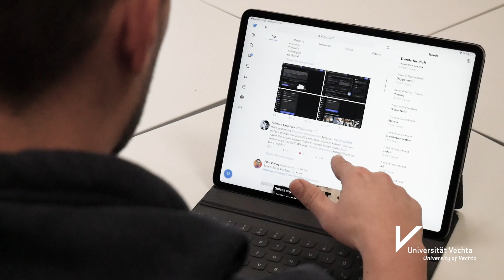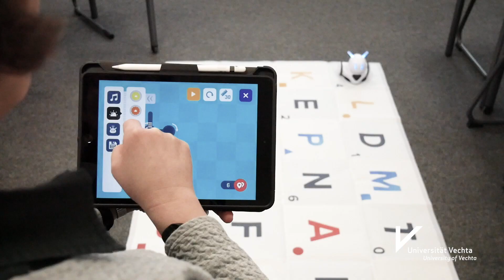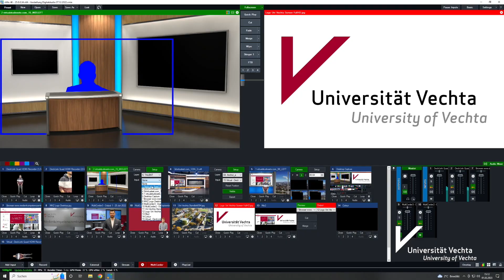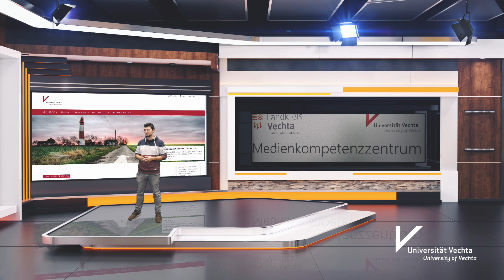Uni Vechta | Erziehungswissenschaften | Prof. Franco Rau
ERZIEHUNGSWISSENSCHAFTEN

Mehr zu: Prof. Dr. Franco Rau

Das Vechtaer Erziehungswissenschaften Studium ermöglicht es, sich mit der Zukunft moderner Gesellschaften auseinanderzusetzen. Wozu braucht es im Zuge der Digitalisierung noch Universitäten? Wie können Schulen für eine nachhaltige Welt vorbereiten? Was leistet die Kinder- und Jugendhilfe in einer pluralen Welt? Was steckt hinter der Bewegung „Education for all“?
Das Studium bietet Antworten und eröffnet vielfältige Berufschancen in pädagogischen Berufsfeldern.
Die Universität Vechta denkt Pädagogik nicht nur von der Theorie, sondern behält die Praxis im Blick. Unser Erziehungswissenschaften Studium bietet daher über verschiedene Praktika vielfältige Möglichkeiten, um sich mit unterschiedlichen Handlungsfeldern der Pädagogik vertraut zu machen und diese zu hinterfragen. Daher können praxisnah vielfältige Kompetenzen erworben werden, um sich nach dem Studium erfolgreich beruflich zu verwirklichen.
Mögliche Handlungs- und Berufsfelder sind u. a. Frühpädagogik, Ganztagsbildung (Hort, Ganztagsschulen), offene Kinder- und Jugendarbeit, Aus- und Weiterbildung, Erwachsenenbildung, Bildungsadministration und Bildungsplanung, Familien- und Erziehungsberatung oder auch Personalentwicklung in Unternehmen, Hochschulen und außeruniversitäre Forschung. Neben den benannten Bildungsinstitutionen bieten auch altenpädagogische oder sonderpädagogische Einrichtungen, Kirchen, Gewerkschaften und Verbände weitere Handlungs- und Berufsfelder.

Zulassungsfrei ✓ Lehramtsoption ✓ hervorragende Ausbildung in kleinen Gruppen ✓ Studieren ohne Abitur ✓ Auslandssemester ✓ Enger Kontakt zu Lehrenden ✓

Kapitel
00:00 Vorstellung
00:36 Forschung
01:47 Erziehungswissenschaften in Vechta